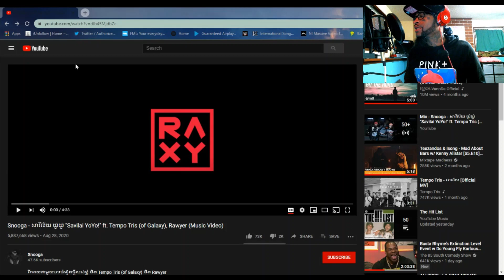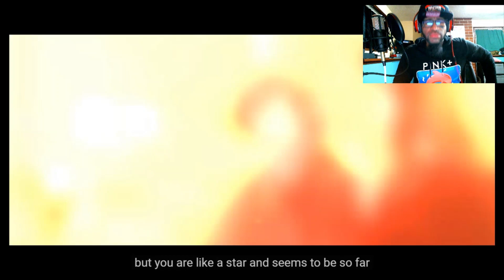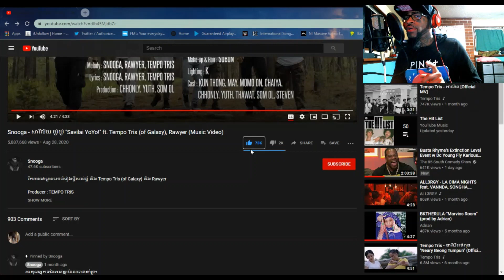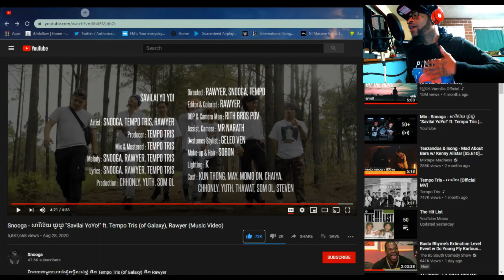Snooga - សាវីល័យ យ៉ូយ៉ូ Savilai YoYo ft. Tempo Tris (of Galaxy) Rawyer Music Video (REACTION)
Today we check out Snooga - សាវីល័យ យ៉ូយ៉ូ Savilai YoYo ft. Tempo Tris (of Galaxy), Rawyer Music Video!
Did Snooga, Tempr Tris and Rawyer bring the heat?

Did you enjoy the song/video?

And remember.